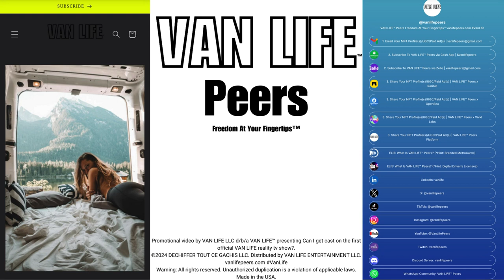Can I get cast on the first official VAN LIFE reality tv show?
Promotional video by VAN LIFE LLC d/b/a VAN LIFE™ presenting Can I get cast on the first official VAN LIFE reality tv show?. Made in the USA.

✅ Film/Television agreements
✅ "Free" advertisements/subscriptions